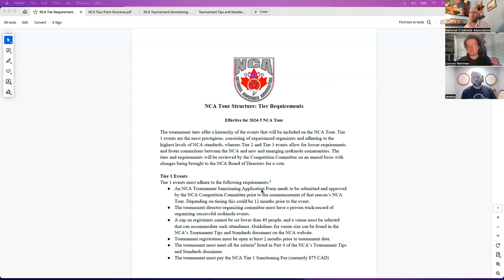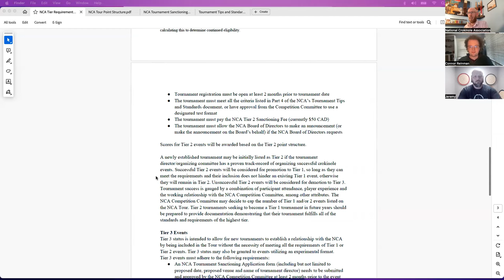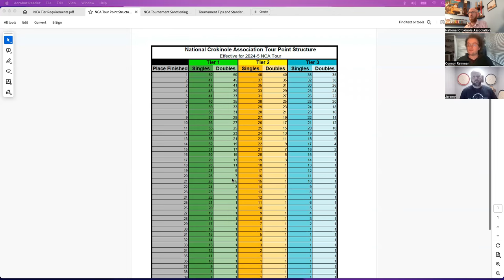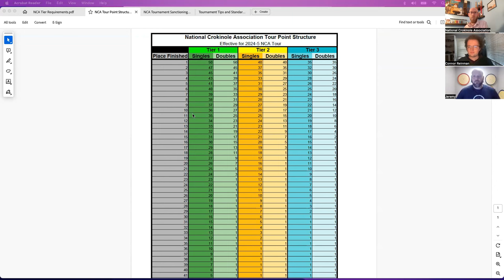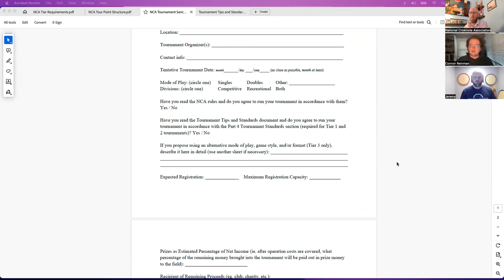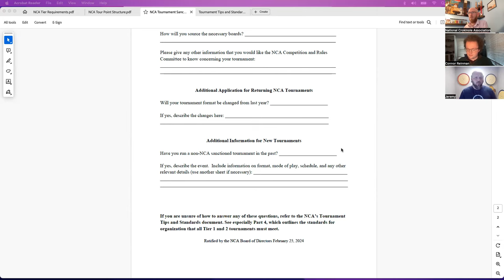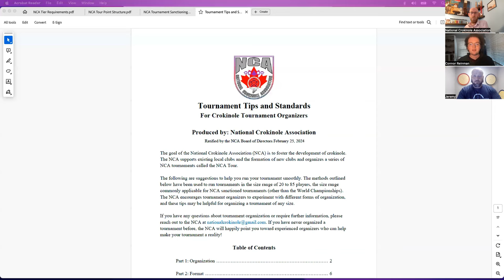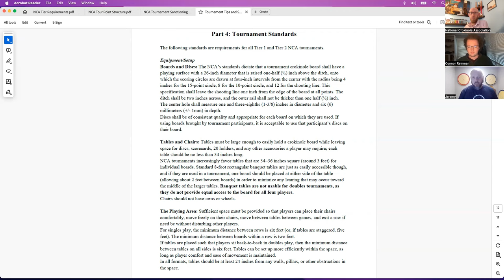National Crokinole Association Tour Updates Conversation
Exciting news! The National Crokinole Association will be making some new changes to its tour structure with the focus of further expanding the greatest game on Earth! Andrew Hutchinson, Connor Reinman and Jeremy Tracey of the National Crokinole Association board have a conversation about some of the upcoming changes to the NCA Tour.
Here are the documents referenced in the video, for those wanting to learn more about the new changes to the National Crokinole Association Tour:
Official board builder for the World Crokinole Championship, Jeremy Tracey explains and breaks down the different and unique crokinole shooting styles he has seen…there’s a few.
Mothers California Gold Spray Wax
0:00 Introduction
0:55 Beginning and End of the Inca Tour CHANGE
3:30 Point Allocation CHANGES
4:25 Tiered Tournament Structure Explained
12:58 Tier Point Structure Explained
19:27 Tournament Sanctioning Process Explained
24:20 Returning Tournaments Notice
25:30 Updates to Tournament Tips Document
35:35 Expected Result from Changes
45:55 Conclusion